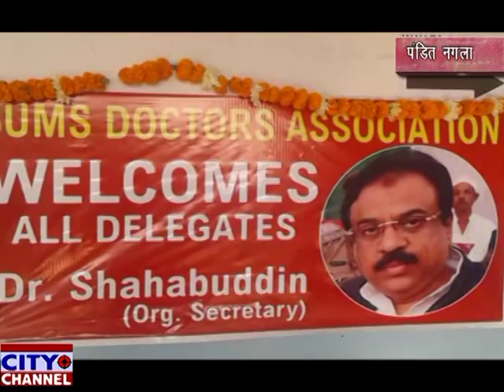दिन भर की खबर सिटी चैनल 24 पर 25-11-2018 news